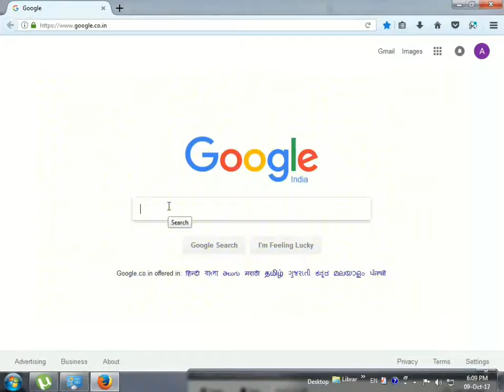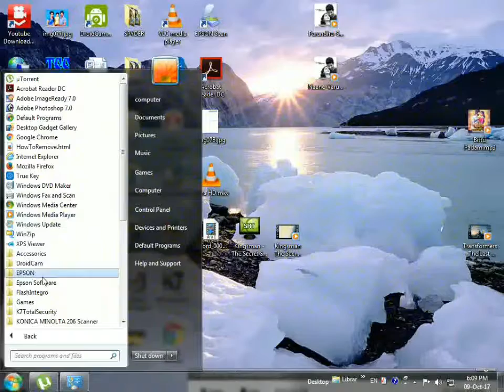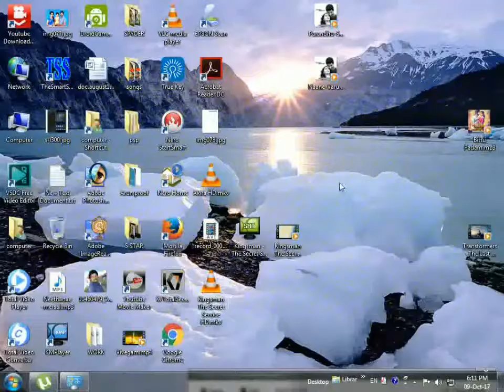Add subtitle with video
வீடியோ பைல்களுடன் சப் டைட்டில் சேர்த்து டிவியில் பார்க்க
டவுன்லோட் mkv tool nix16.0.0
and add video file and add subtitle file (SRT file)